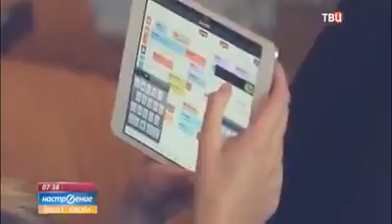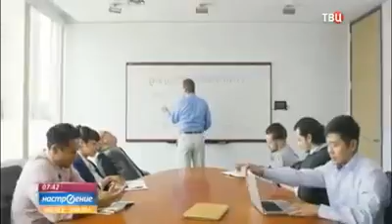Наемный труд и компании прямых продаж.